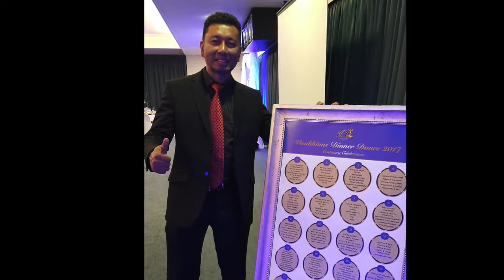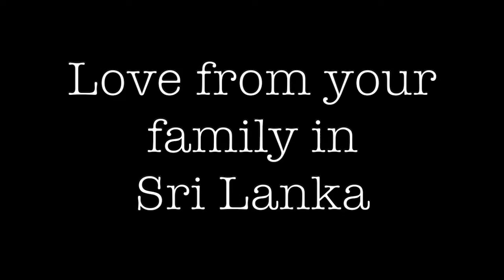Irfarn's 50th Birthday